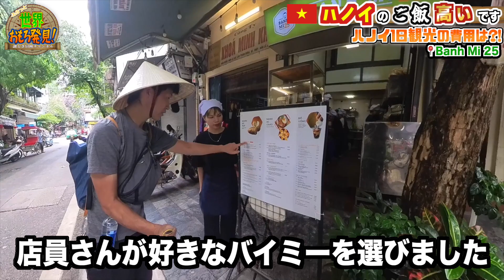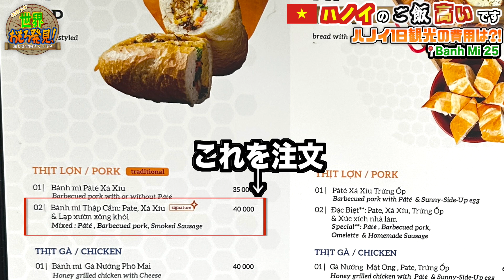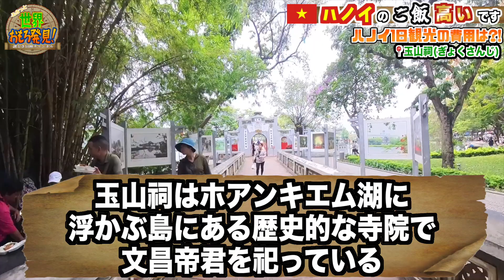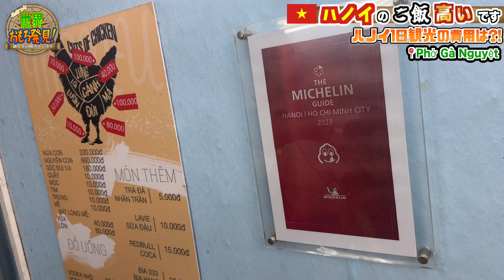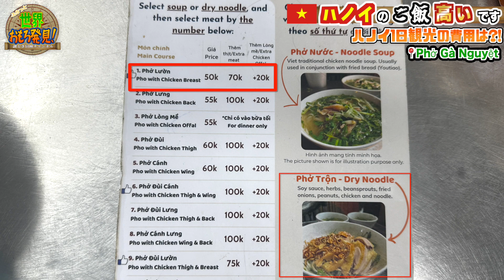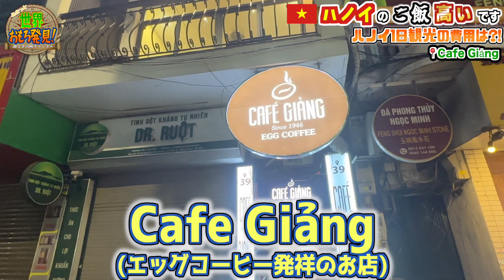ハノイ観光1日の総額は?! ハノイのご飯高いです。 ベトナムの旅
リアルな世界でおもろ発見！
一緒に世界を旅しよう！

ハノイのご飯高いです。

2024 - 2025 License Number GQ40CJ